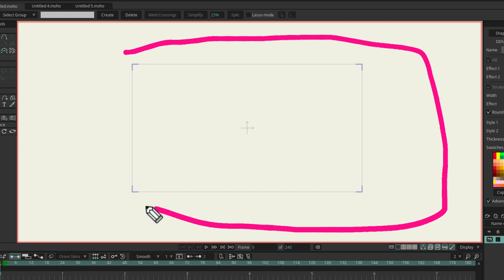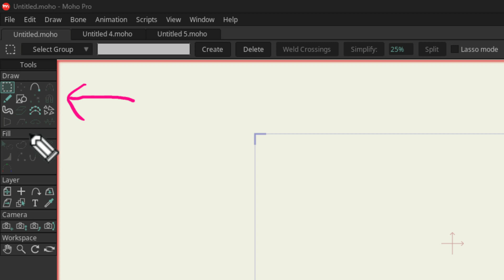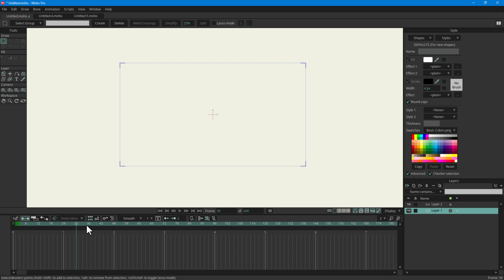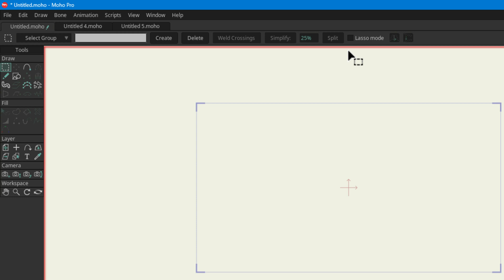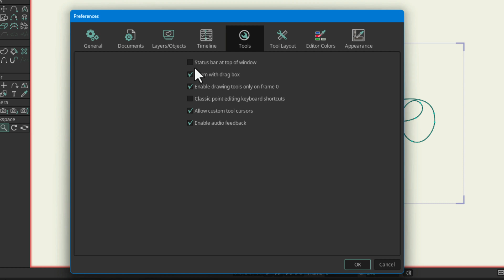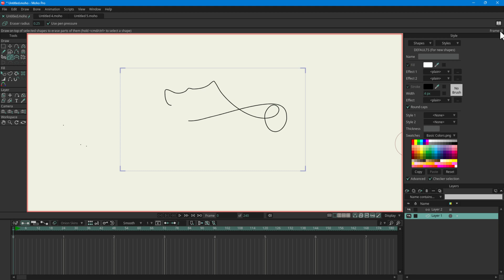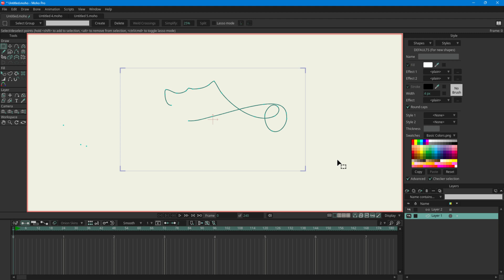Exploring the Interface in Moho Pro | Moho Pro Course in Urdu (اردو) / Hindi (हिंदी)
Exploring the Interface in Moho Pro

This video equips you with the essentials of Moho Pro 14's interface!

Key Areas:

Stage: Your animation workspace for drawing and manipulating elements. The rectangle defines the final render area.
Tools: Context-sensitive tools on the left side adapt to your selected layer type (vector, bone, etc.).
Timeline: Manage animation progression by adding keyframes and adjusting properties over time.
Customization:

Style Panel: Fine-tune the look of your drawings with fill colors, strokes, and effects.
Layer Panel: Organize and manage individual animation elements within layers.
Status Bar: Get quick info on the selected tool, shortcuts, current frame, and more.
Bonus Tips:

Moho Pro 14 offers Design and Animation modes, each with specific tools for focused workflows.
Customize the interface layout for a workspace that suits you best!